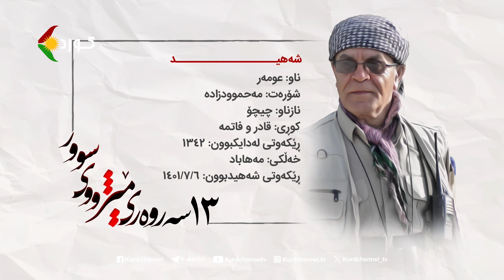١٣سەروەری مێژووی سوور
١٣سەروەری مێژووی سوور
ناو: عومەر
شۆرەت: مەحموودزادە
نازناو: چیچۆ
کوڕی: قادر و فاتمە
ڕێکەوتی لەدایکبوون: ١٣٤٢
خەڵکی: مەهاباد
ڕێکەوتی: شەهیدبوون: ١٤٠١/٧/٦